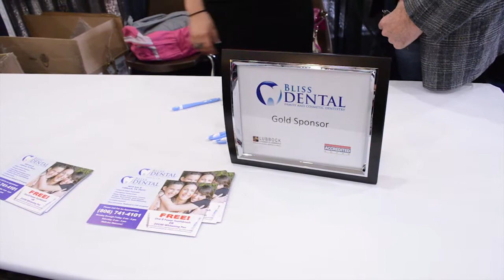Bliss Dental Interview at the 2012 Business Expo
Sponsors of the 2012 Busienss Expo were interviewed about their business by local Fox 34 reporters.